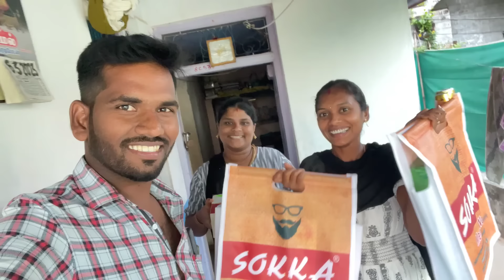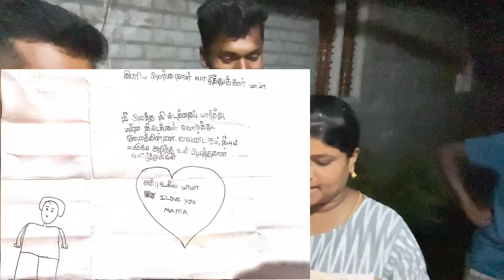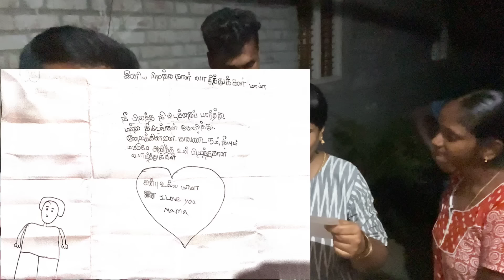என் அன்பு தம்பிக்கு🥰 Surprise 🎉 Birthday 🎂 Celebiration 💥 | Chithudeepivlogs | CDTamil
***_ Thanking You _***